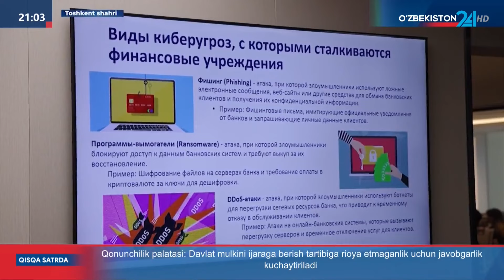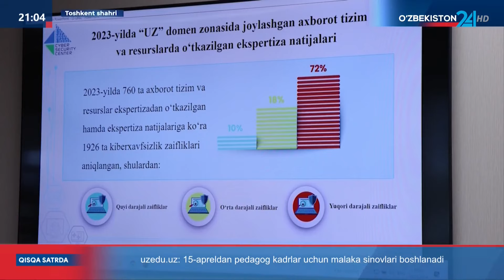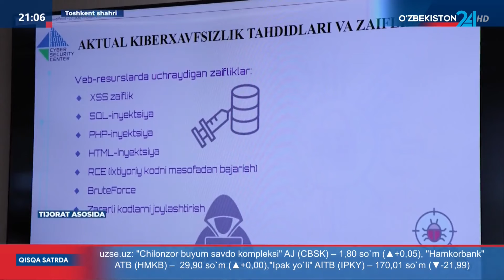Raqamli asrda xavfsizlik: kiberxavfsizlik va moliyaviy firibgarlikka qarshi kurashish